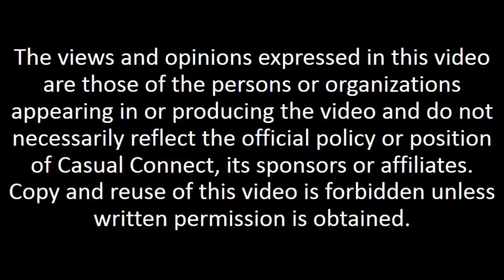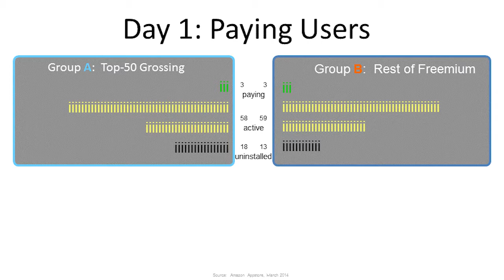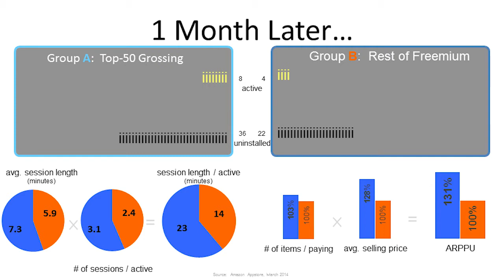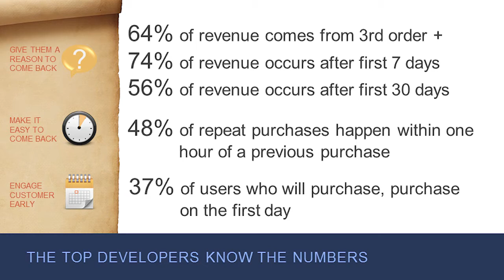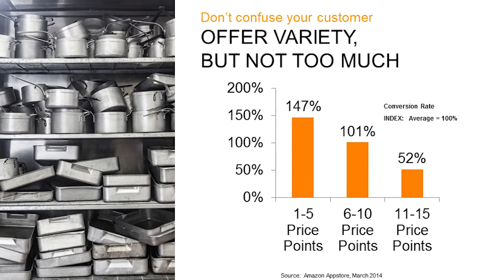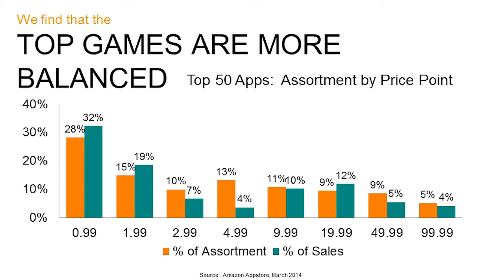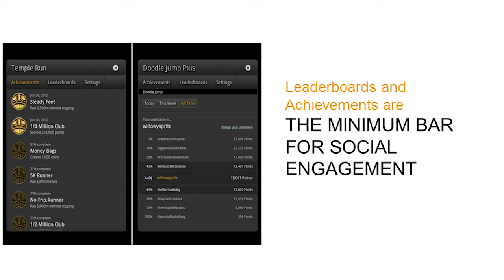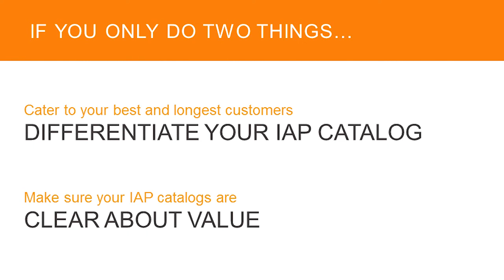What the Top 50 Do with In App Purchasing | Mike Hines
Amazon has collected data about how users engage with IAP in games, and we have reviewed how the most profitable apps are using IAP to monetize successfully. We found data on two levels: HOW the top 50 did differently (retention data, session length data, units sold and price data) and WHAT they did differently to get those results. It turns out there are a handful of things that most of the top 50 do that other games do not. We’ll share that actionable data with you in this session.